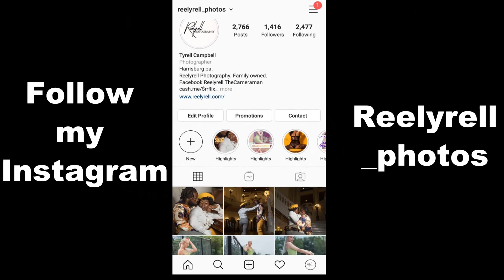Gold Foil Shoot